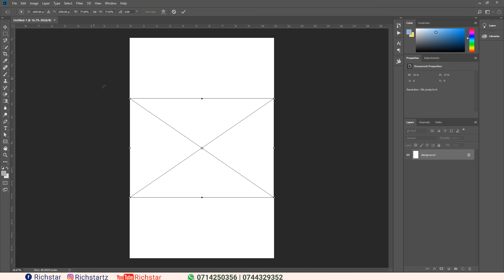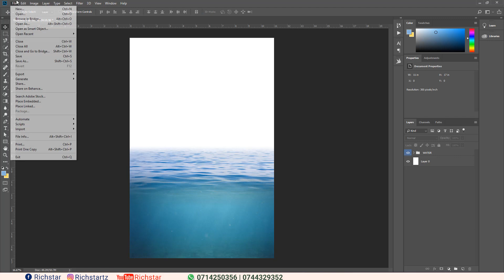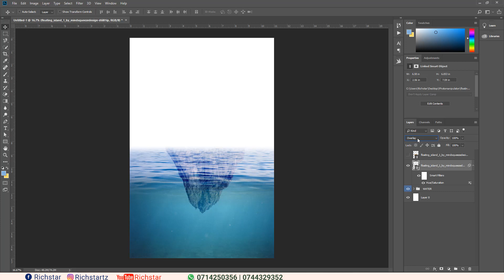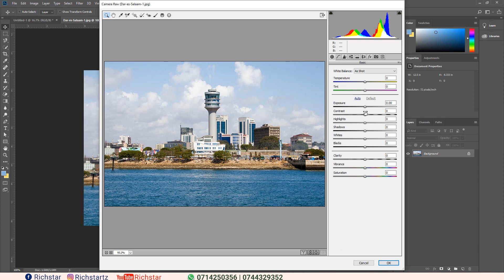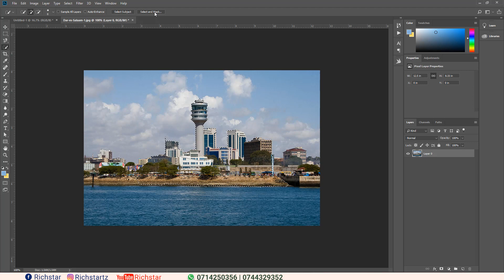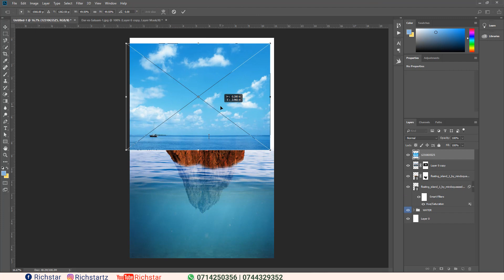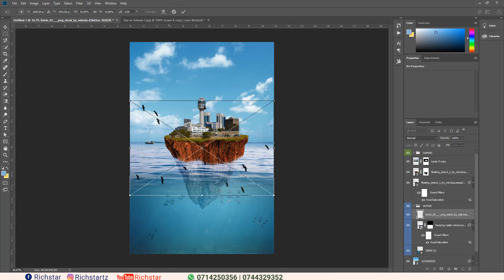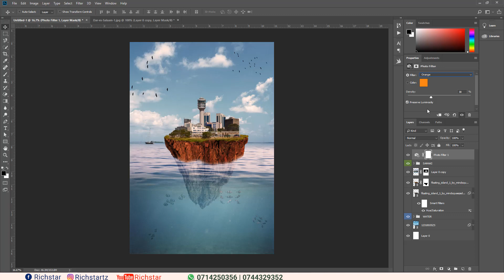Jinsi ya ku Manipulate Picha kwa kutumia Adobe Photoshop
Video hii inaonesha namna tunavyoweza ku design picha ya kufikirika yaani Manipulation kwa KUTUMIA Adobe Photoshop kuanzia hatua ya kwanza mpaka ya Mwisho, Lakini Pia utajifunza mbinu mbali mbali zitumikazo katika Photo Manipulation